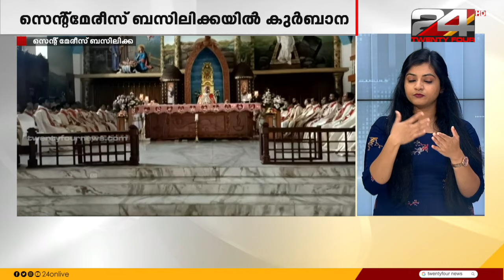24 Roundup | Sign Language | 15 August 2023 | Gokul Ravi | Sona Jerry | 24 NEWS